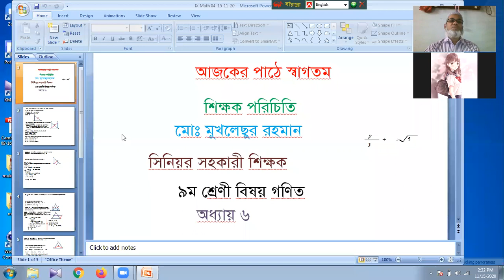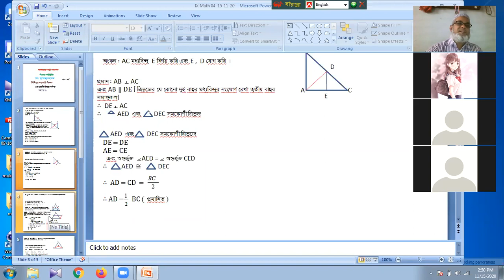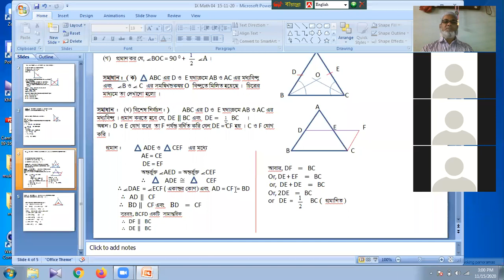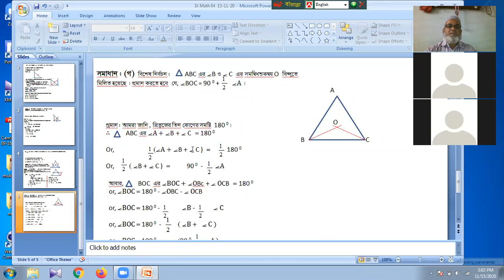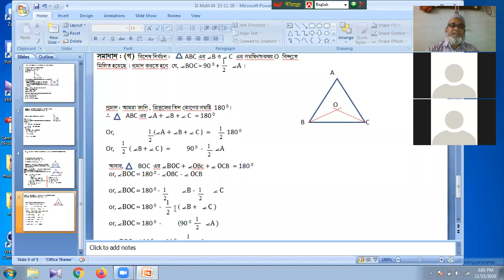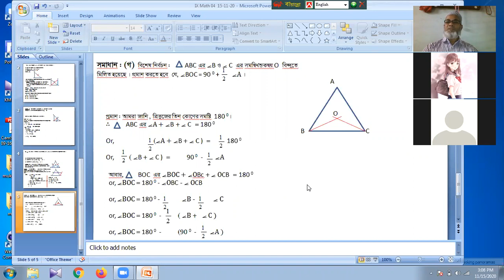Class IX Math Mukhlasur Sir